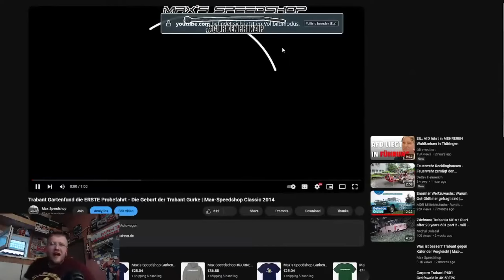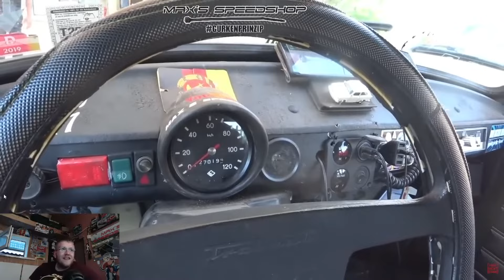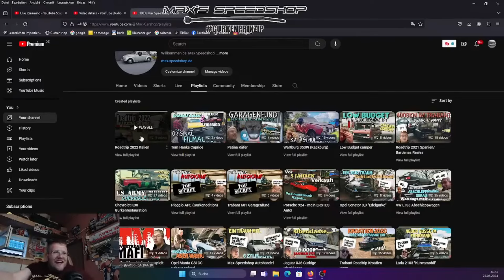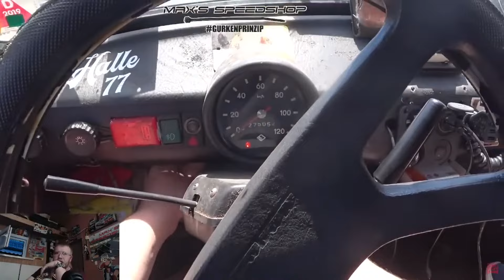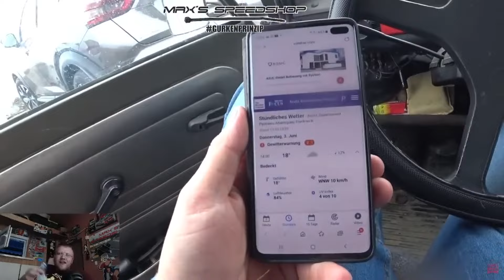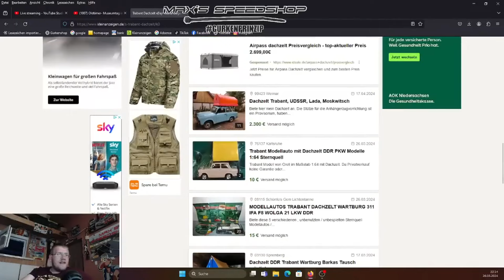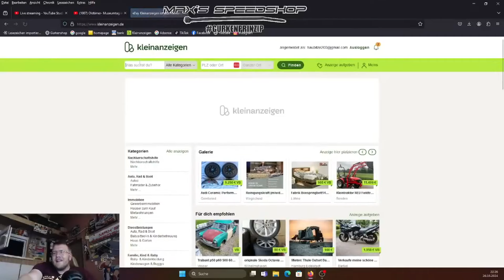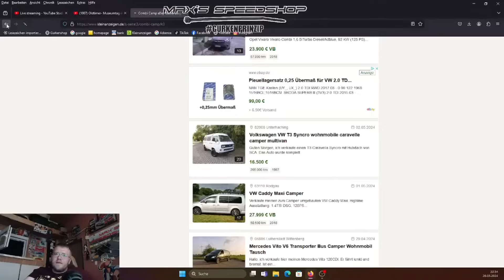Planung für den Afrika Gurken Roadtrip | Streamauschnitt